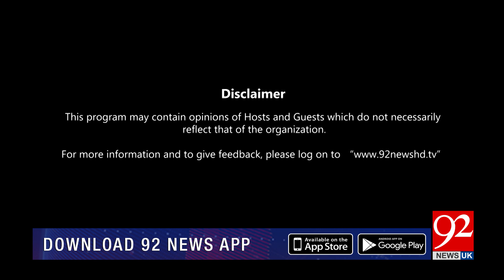HO KYA RAHA HAI with Irshad Ahmad Arif and Faisal Abbasi | Kamran Murtaza | 07 June 2023| 92NewsUK